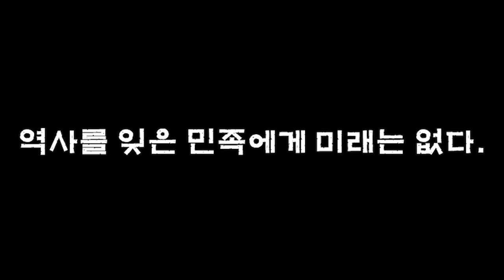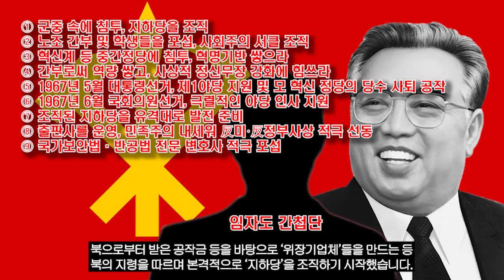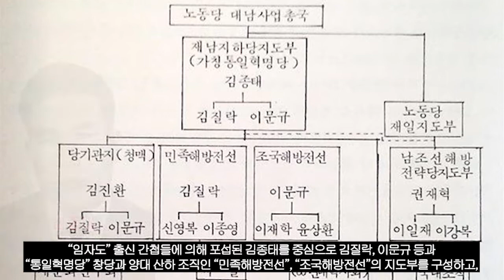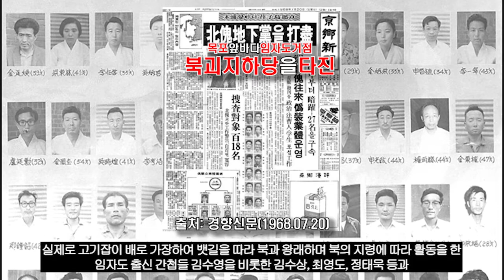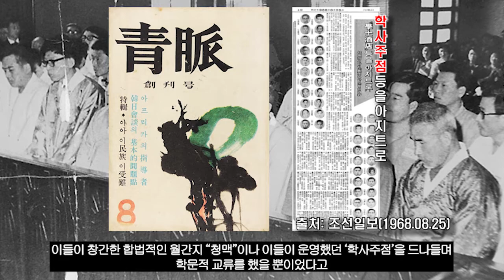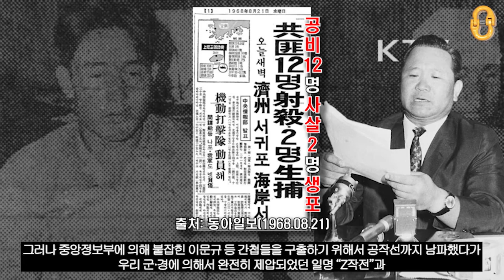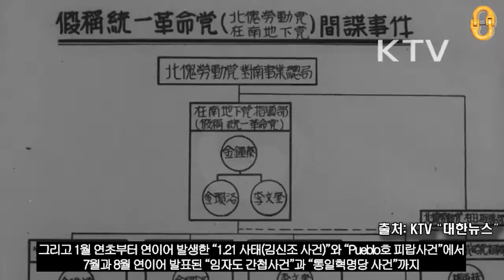1968 무장공비·간첩들의 해(2부), "통일혁명당 사건"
우리가 잘 알고있지만 모르는 "통일혁명당 사건"을 통해
당시 북의 끊임없는 적화통일 야욕과
분명히 존재했던 각종 무장공비·간첩 사건들,
그리고 오늘날까지 지속되고 있는 "사상/이념 논쟁"에 대해서
감사합니다☆